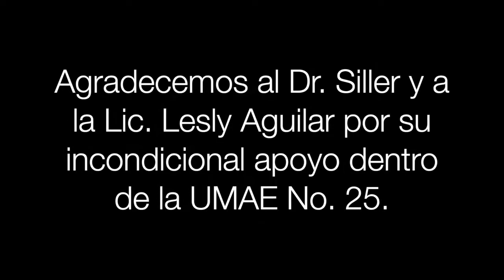Intervención Psicoeducativa en pacientes oncológicos... | Universidad de Monterrey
Intervención Psicoeducativa en pacientes oncológicos pediátricos: Reducción de ansiedad a través del desarrollo de emociones positivas.

Proyecto de Evaluación Final (PEF) de alumnas de Licenciado en Psicopedagogía:
Lucila Calderón Niño de Rivera
Rebeca María Fierro Argüello
María García Flores
Jéssica Janeth Garza Sáenz